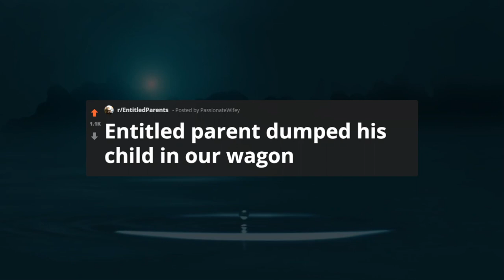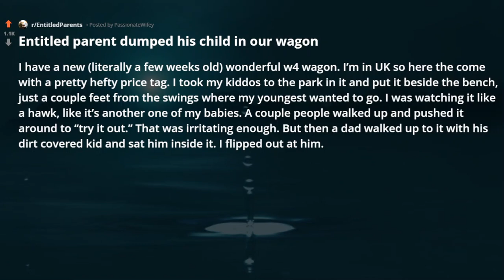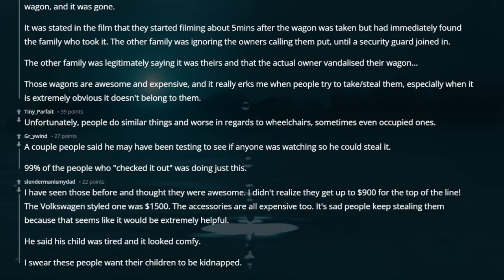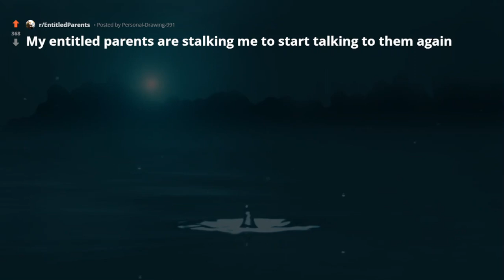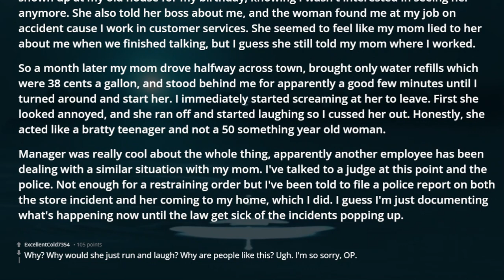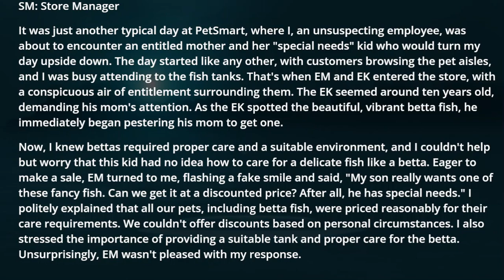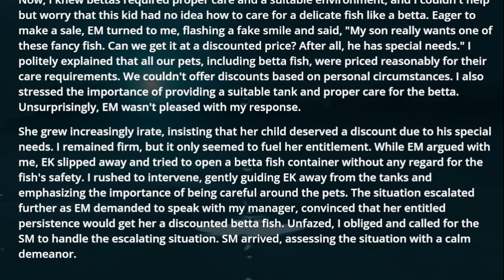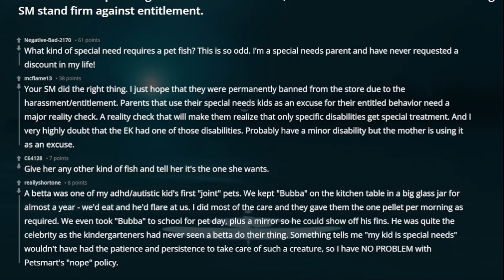r/EntitledParents Entitled parent dumped his child in our wagon reddit stories